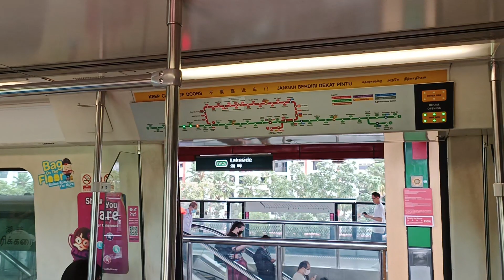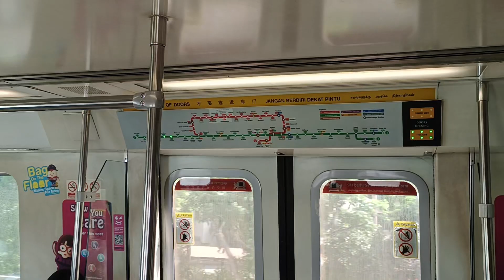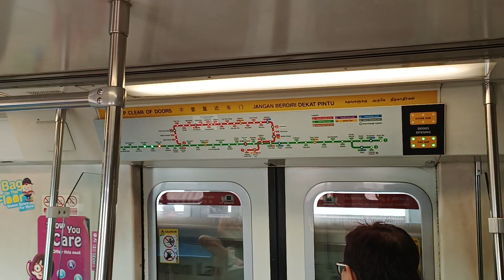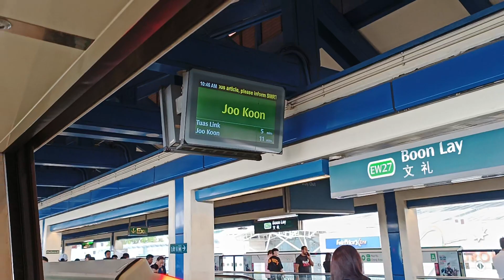[Half-Regenerative Braking] SMRT Trains - SIE C651 [215/216] [Lakeside → Pioneer]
Date filmed: 17 June 2023
Time of recording: 1042hrs
Towards: Joo Koon
Train Model: Siemens Aktiengesellschaft C651
Train Run: 308
Depot of Origin: Tuas West Depot
Final Destination Depot: Tuas West Depot
Carriage filmed at: 1215 A4/B4
AM/PM/Full Day: Full Day Late Night Service (Saturday)

This video features a SIE C651, 215/216, which is from TWD to serve EWL for the whole day under the weekend schedule, from EW26 Lakeside to EW28 Pioneer. 2nd SIE to be back-to-back for just this trip only. Note that when 215/216 was arriving at Boon Lay, the train used half power regenerative braking. The motor was not as loud as normal and was not powerful compared to when 215/216 was arriving at Pioneer.

At the point of writing this video (21/6/2023), 215/216 got kicked out from EWL by 539/540 to UPD and is currently serving NSL.